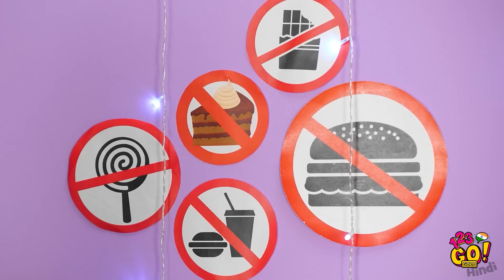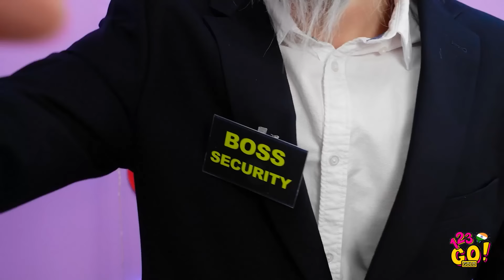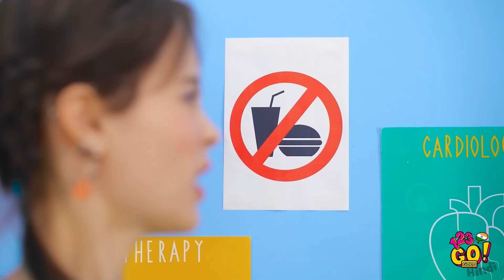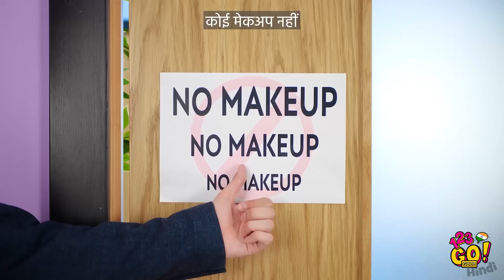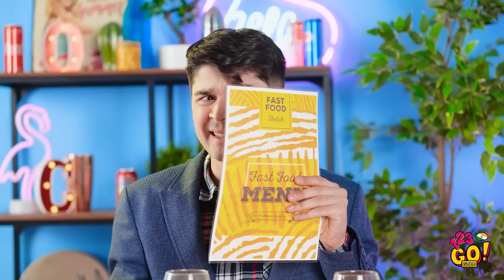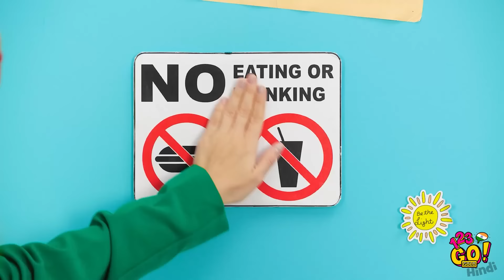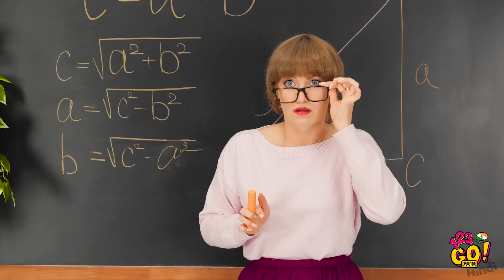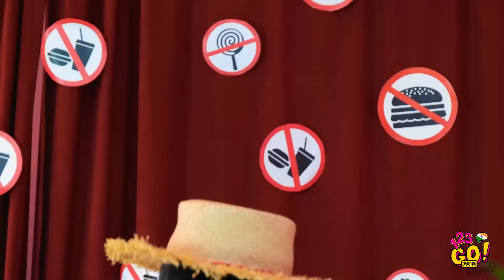खाने की चीजे छिपाने के जीनियस तरीके! || 123 Go! GOLD के क्लास में मेकअप छिपाने के तरीके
क्या आपको किसी भी जगह खाने की चीजे और मेकअप छिपाने के कुछ बढ़िया से तरीके जानने हैं? तो फिर ये वीडियो आपके लिए ही है!

खाने की चीजे, फूल, जूते और भी काफी कुछ! अपनी क्रिएटिविटी को और निखारें!���